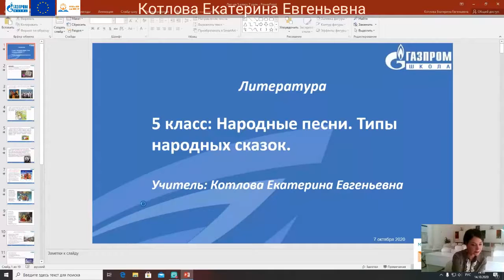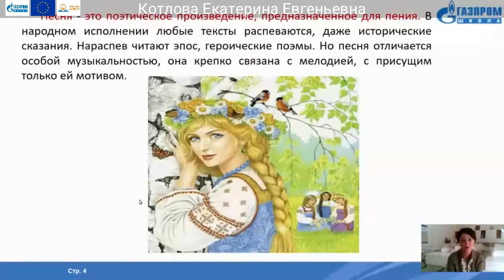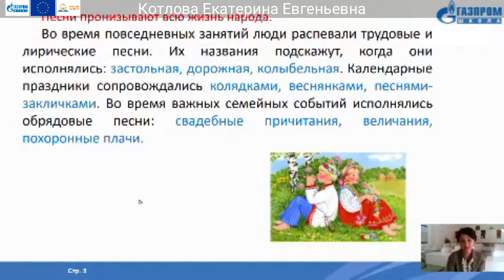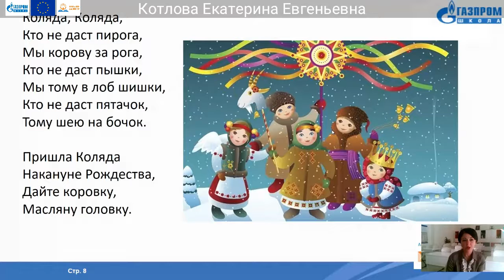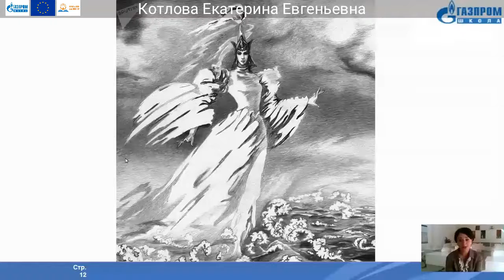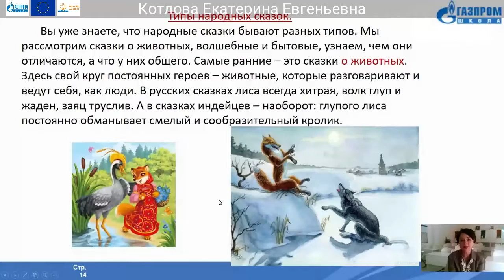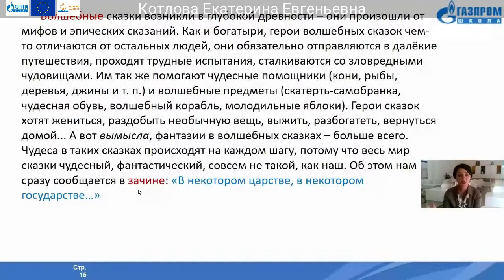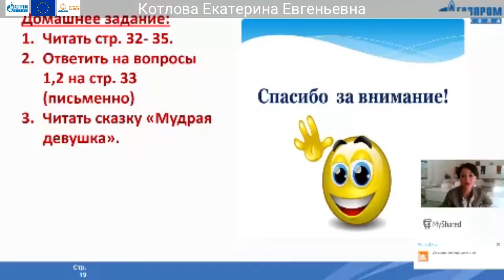5 класс, Литература, Котлова Екатерина Евгеньевна.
Тема: Народные песни. Типы народных сказок.